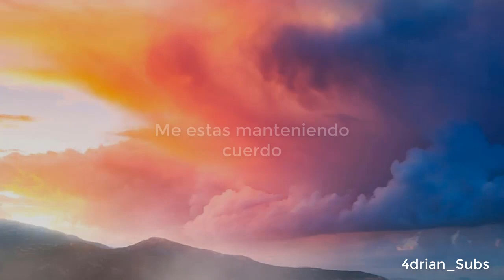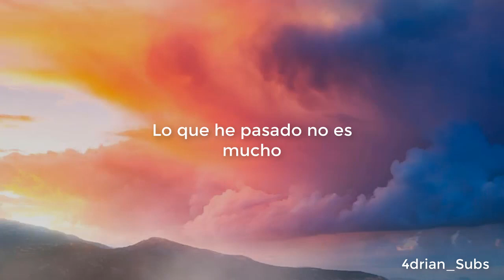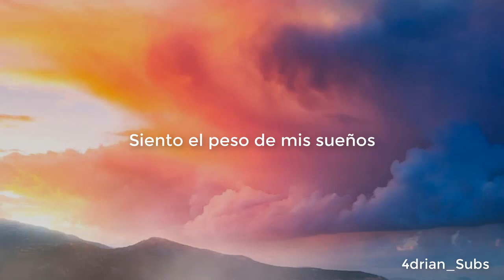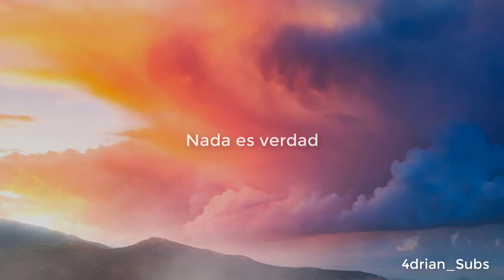Madeon; Dream Dream Dream - Sub Español